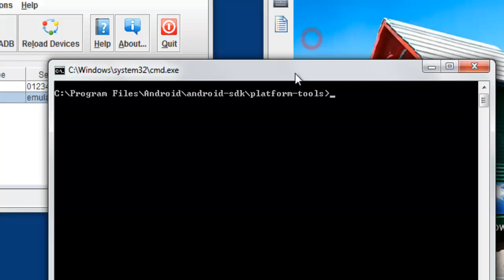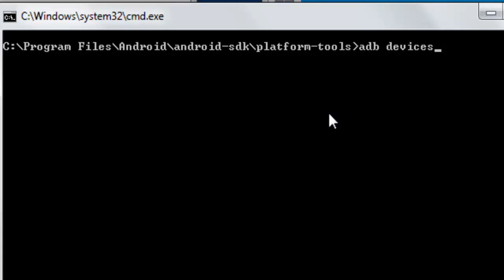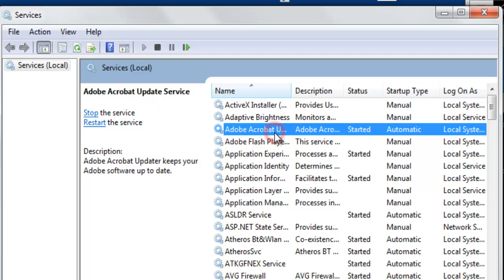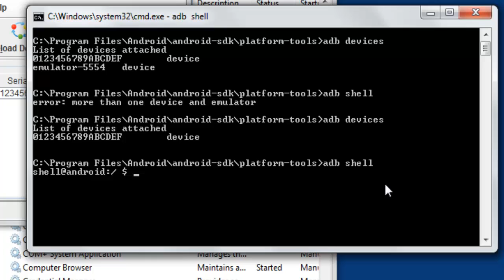How to resolve Android emulator-5554 offline issue?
This video will guide you to resolve the android emulator-5554 offline issue.  When you try to connect your android mobile to pc for debugging mode, we could not connect to the adb shell if more than one devices is connected.  Hence, to resolve this issue, we need to remove the android emulator-5554 issue. Please watch this video for step by step guide.